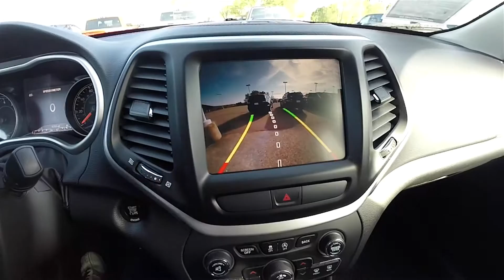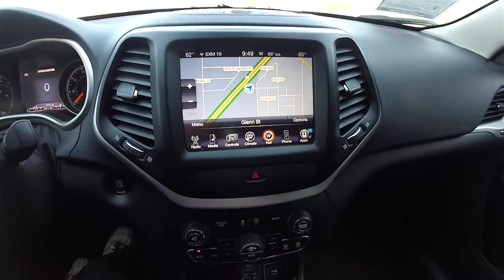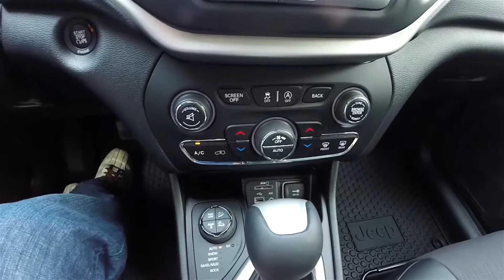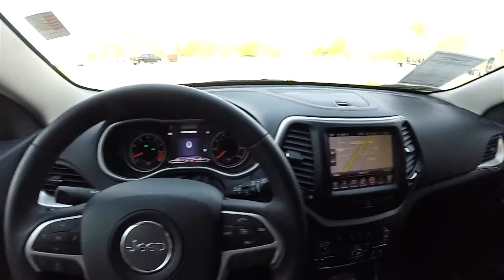My Edited Video